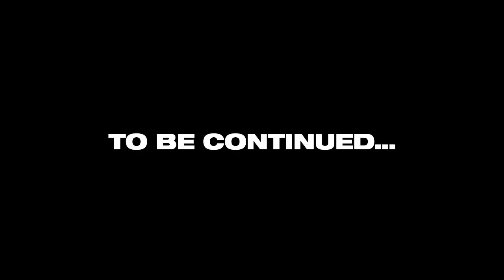Will Fungie the Dolphin ever return?? (Fungie breaks silence)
A leak from the upcoming series 'Behind The Laughter' detailing the life and times of Dingle hero and all round good dolphin Fungie. In this upcoming interview, his first since his dramatic unexplained disappearance we catch up and find out, just exactly, what happened.